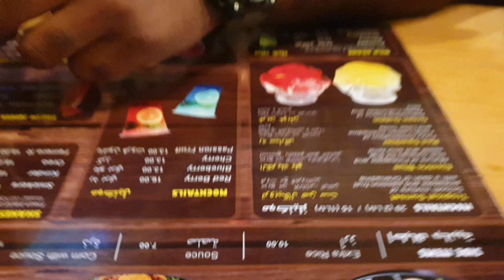vlog 30. kya Aftab bhai ki khwaish puri huwi ?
kya Aftab bhai ki khwaish puri huwi?